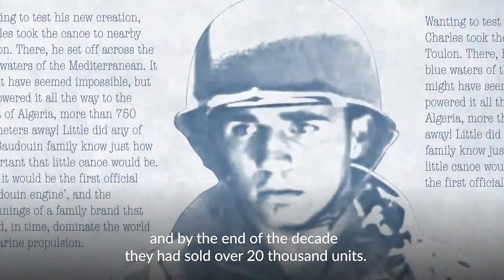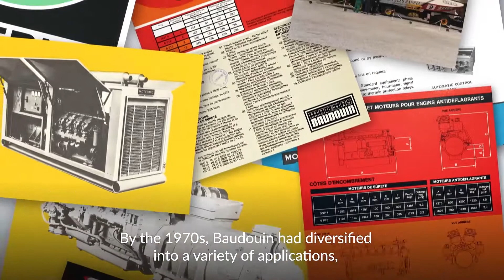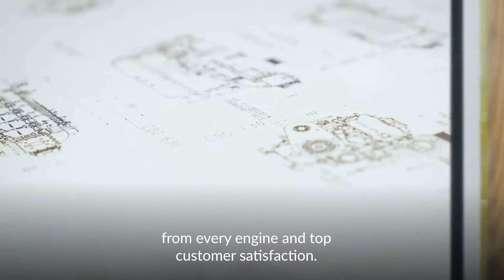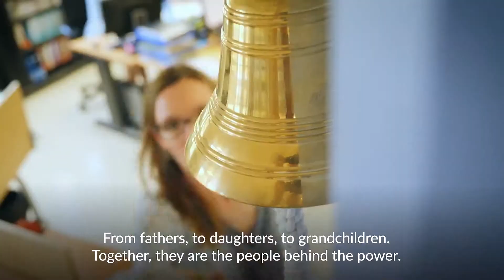Двигатели Baudouin для дизель-генераторов 300-1500 кВт